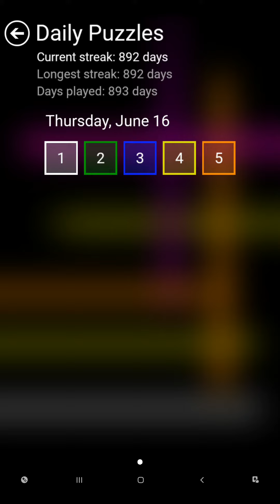Flow Free Warps - Daily Puzzles - 2022-06-16 - June 16th 2022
These are the solutions for Flow Free Warps daily puzzles for June 16th 2022.